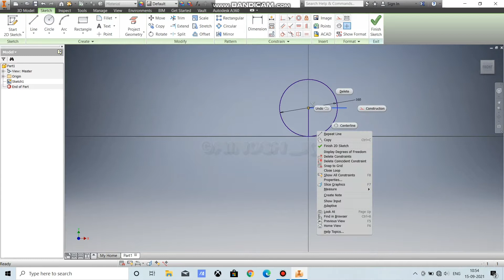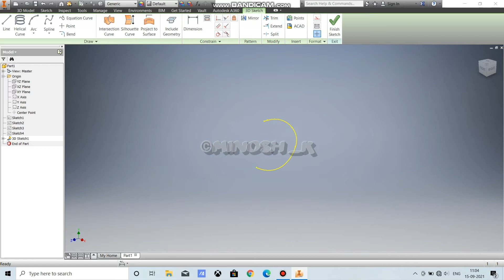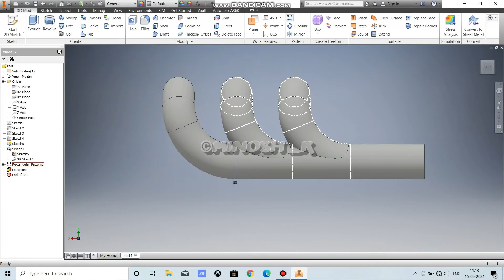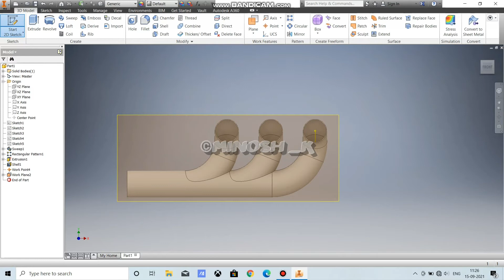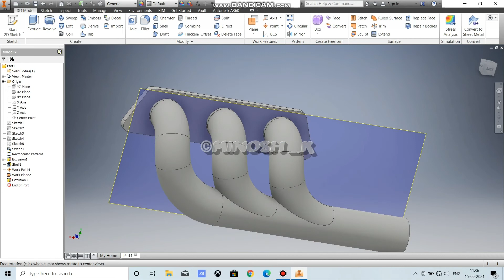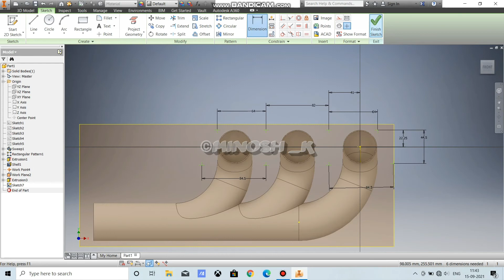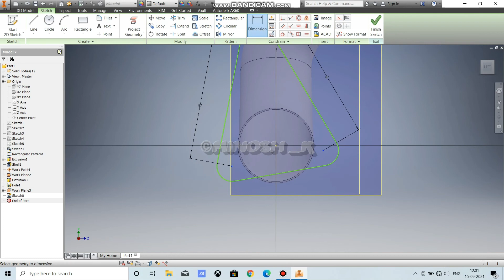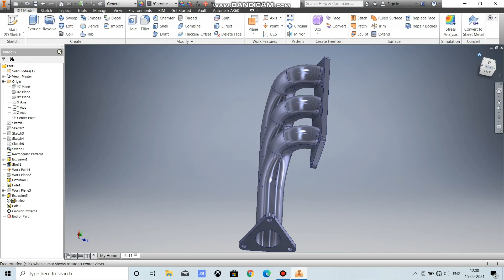How to make exhaust manifold | Inventor basics | Oru pranthan mechanic | Minosh_k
Hiii Friends,
It's me MK4AT .

HOE TO DESIGN A Manifold

music credit Non copywrite music